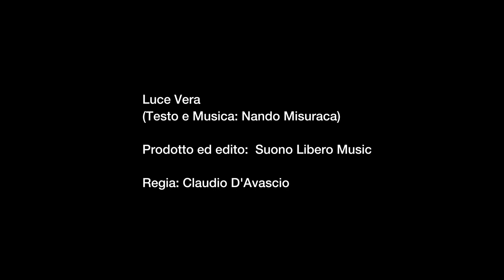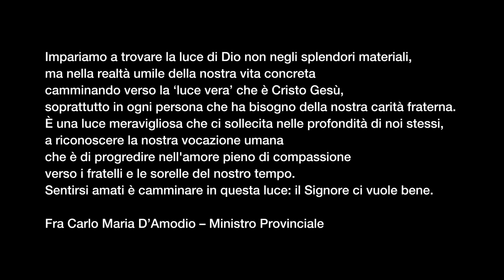Francesco Mauro Del Grosso- LUCE VERA (OFM per il CEFRAD)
CEFRAD
(Centro Francescano adozioni a distanza)

PER CONTRIBUIRE:

MONTE DEI PASCHI DI SIENA
Intestato a:
CENTRO FRANCESCANO DEI FRATI MINORI DI NAPOLI E CASERTA
IBAN: IT 75 S 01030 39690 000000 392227
Causale: Pro CEFRAD

CONTO CORRENTE POSTALE N. 22061808
Intestato a:
Causale: Pro CEFRAD

Veniva nel mondo la luce vera, quella che illumina ogni uomo ( Gv. 1, 9).

Impariamo a trovare la luce di Dio non negli splendori materiali,
ma nella realtà umile della nostra vita concreta
camminando verso la ‘luce vera’ che è Cristo Gesù,
soprattutto in ogni persona che ha bisogno della nostra carità fraterna.
È una luce meravigliosa che ci sollecita nelle profondità di noi stessi,
a riconoscere la nostra vocazione umana
che è di progredire nell'amore pieno di compassione
verso i fratelli e le sorelle del nostro tempo.
Sentirsi amati è camminare in questa luce: il Signore ci vuole bene..

Fra Carlo Maria D’Amodio – Ministro Provinciale

Prodotto ed edito:  Suono Libero Music
Regia: Claudio D'Avascio

Nando Misuraca (Arrangiamento, tastiere, cori, programmazioni, mix)
Stefano Falcone (pianoforte)
Corrado Calignano (basso)
Vincenzo Palumbo (chitarre acustiche ed elettrica)
Lele Sabella (batteria)
Rita Salvarezza e Barbara Mercurio (cori)

Barbara Mercurio (voiceover)

Mastering: Bob Fix

SPECIAL THANKS TO:

La Provincia Napoletana del SS. Cuore di Gesù dell’Ordine dei frati Minori ringrazia tutti coloro che hanno permesso la realizzazione del progetto musicale “Luce Vera” e in particolare
- La Direzione Centrale degli Affari dei Culti e per l’Amministrazione degli Edifici di Culto (FEC) - Dipartimento per le Libertà Civili e dell’Immigrazione del Ministero dell’Interno
- Il Centro Francescano Adozioni a Distanza (CEFRAD).
- Inoltre, rivolge un particolare ringraziamento all’Educandario di Sant’Antonio unitamente a ‘Casa Santa Clara’ di Bebedouro
- Il Patronato di San Francesco di Garça,
- I frati Minori della Custodia del SS. Cuore di Gesù del Brasile.
- Un ultimo doveroso e sentito ringraziamento per il prezioso contributo a fra Francesco Mauro del Grosso, voce ed immagine del video.

Il Signore, per intercessione del Serafico Padre San Francesco benedica tutti per aver concorso alla realizzazione di quest’opera benefica.

INFO:

CEFRAD – Centro Francescano Adozioni a Distanza
Monastero S. Chiara
Via Santa Chiara 49/c
80134 NAPOLI